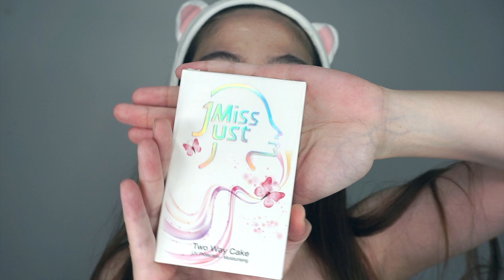💄STROBERI MAKE UP - Murah Meriah dibawah 40ribu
💄STROBERI MAKE UP
Murah Meriah Mencret semua dibawah 40ribu 🤑
JUSTMISS One Brand Tutorial

Untuk Bedak (Two Way Cake) warnanya padahal sudah paling terang tapi masih saja kekuningan di muka aku :( Lumayan sih Coverage-nya, tapi agak terlalu kering sih untuk dimuka aku.

Eyeliner, Eyebrow, Eye Shadow, Blusher, dan Lip Cream sih OK kualitasnya dengan harga yang terjangkau, dan pigmented - warnanya keluar :)

🛍️Produk :
Just Miss Two Way Cake Natural White - Rp. 40.000.
Just Miss Eyebrow Pencil 209M Light Brown - Rp. 5.000.
Just Miss Waterproof Long Lasting Eyeliner Pencil Black - Rp. 34.000.
Just Miss Eye Shadow Blusher #04 - Rp. 45.000.
Just Miss Lover’s Blush Cheek Rouge #06 Pinch Me - Rp. 36.000.
Just Miss Ultimate Waterproof Lip Cream #05 Slushie Sorbet - Rp. 38.000.

Selamat Menonton! ^^